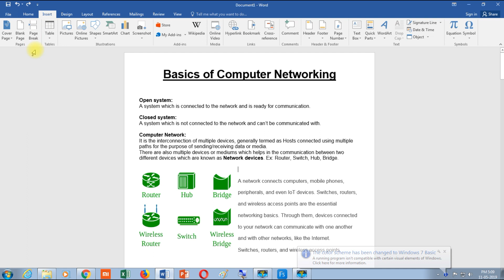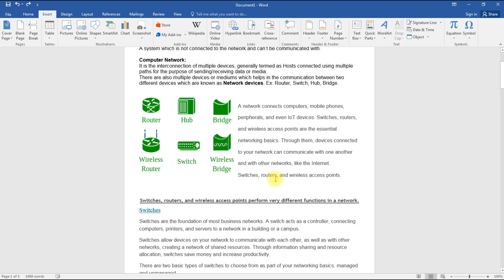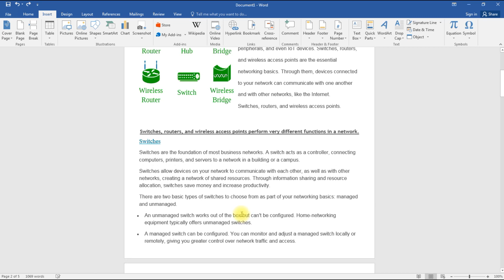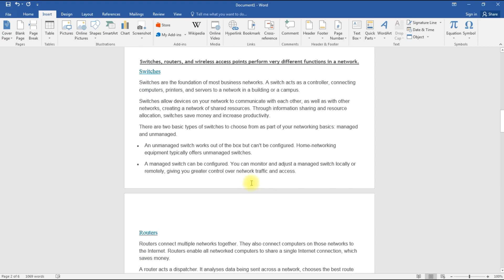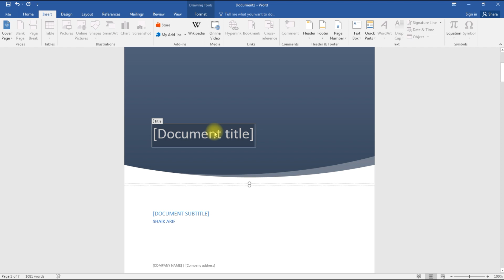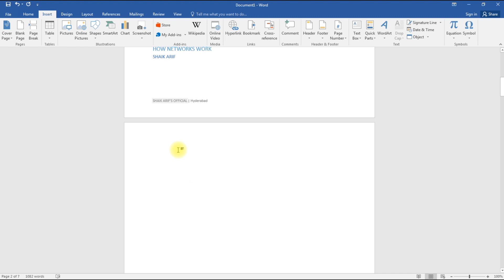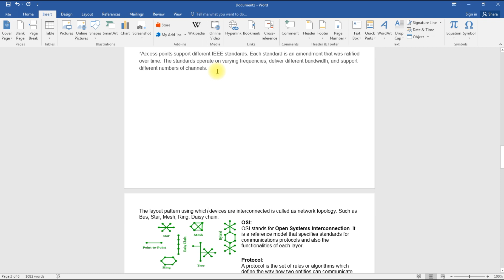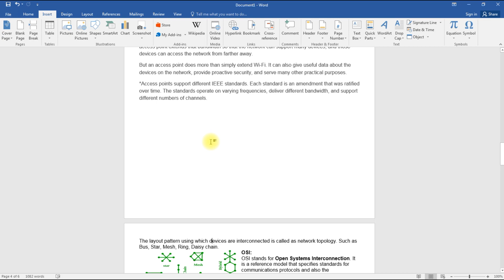SES-08 | Shaik Arif's Official | Microsoft Word 2016 Tutorial | Insert Tab | Pages Group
Good Day Everyone and Assalamu Alaykum, Welcome to Shaik Arif's Official

Being technically sound has become mandatory for every professional, nowadays it's not only required for you to become qualified but also you need to be technically literate for a sounding and successful career or employment, therefore Shaik Arif's Official helps you to overcome your technical freights and makes you technically eligible with your academic eligibilities.

Shaik Arif's Official-Microsoft Word 2016 Tutorial-Insert Tab-Pages Group-SES-08.

Credits:
01. Summer
02. Dreams

Clip: Asteroid-5169